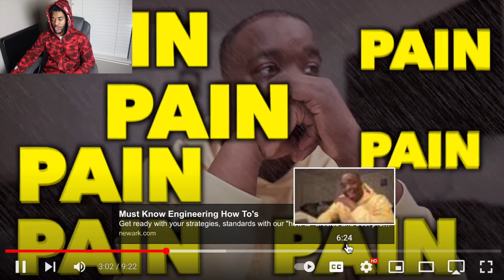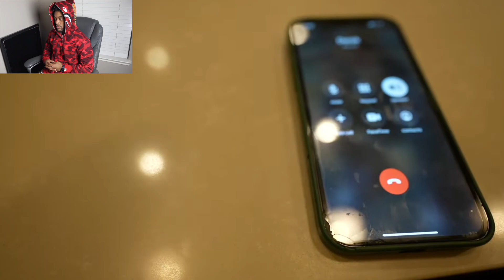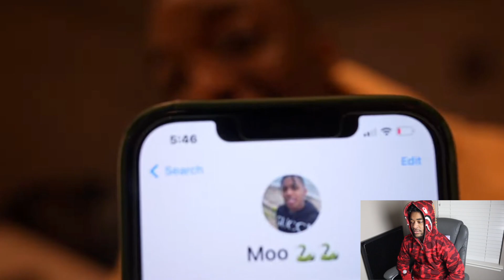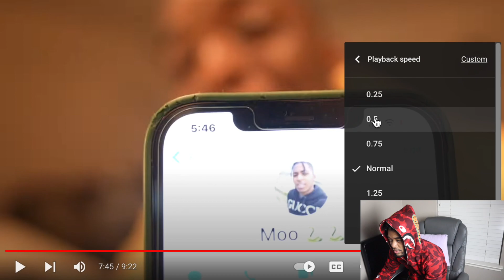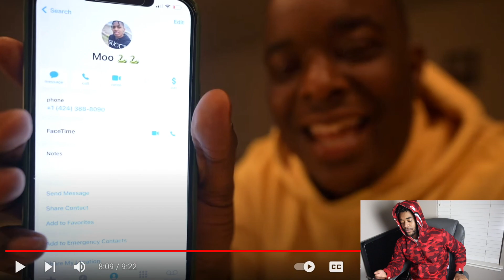I CALLED DDG AND THIS HAPPENED! Leaking DDG Number . NOT CLICKBAIT REACTION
This a reaction by the best duo, the dysFUNctional DUO, so grab your popcorn enjoy us on your small screen, your big screen, or your movie screen

The more we grow, the more y’all grow with us#ddg #50

The more we grow, the more y’all grow with us